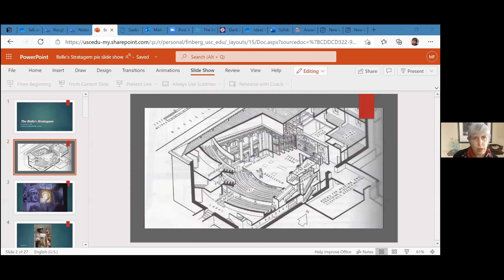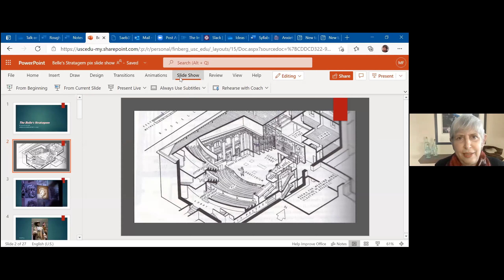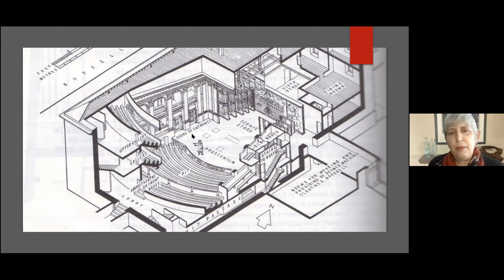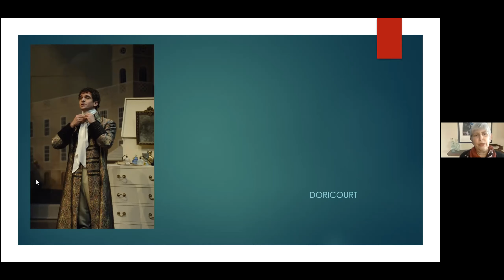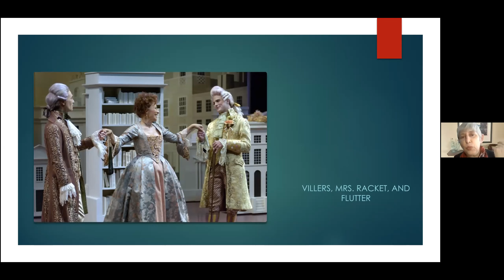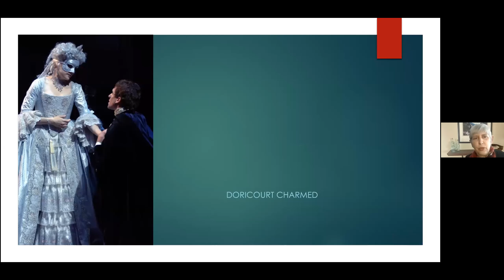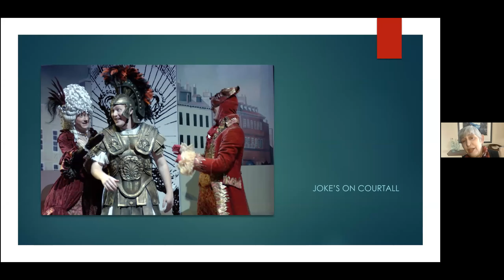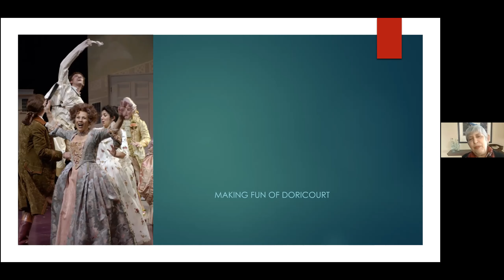Melinda Finberg The Theatrical Jane Austen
Prof. Melinda Finberg's presentation, "The Theatrical Jane Austen," given May 15, 2021, to the Jane Austen Society of North America, Southwest Region